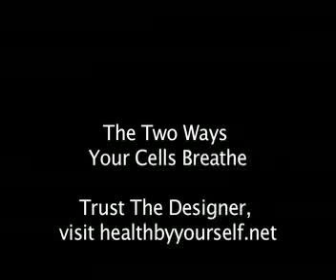Disease and How Cells Breathe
Explains how disease is self-protective compensation for inefficient cellular metabolism.  Also, the cause of poor metabolism is described.  Go to healthbyyourself.net for tools to strengthen metabolism.